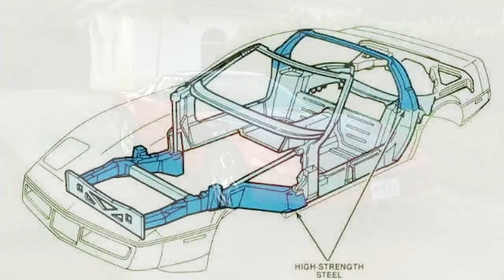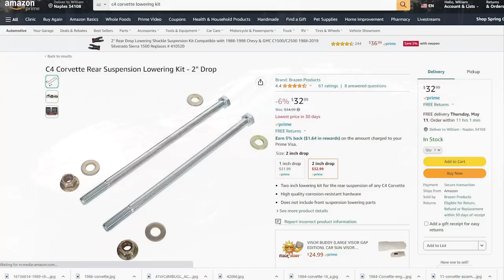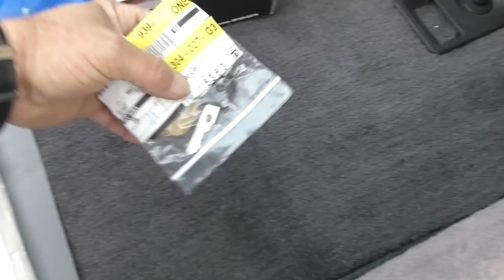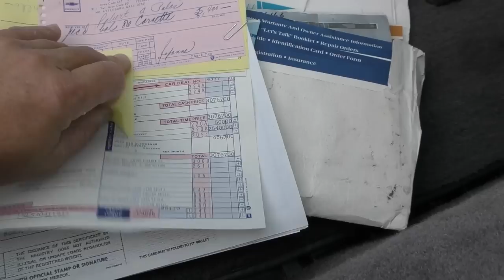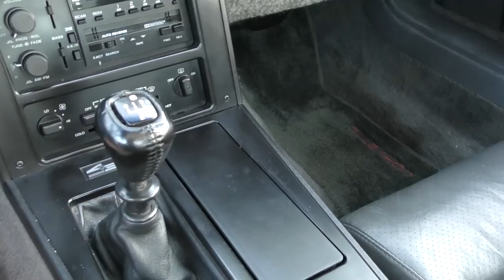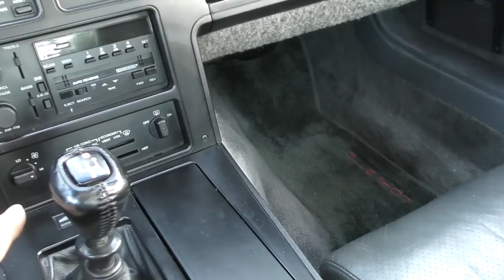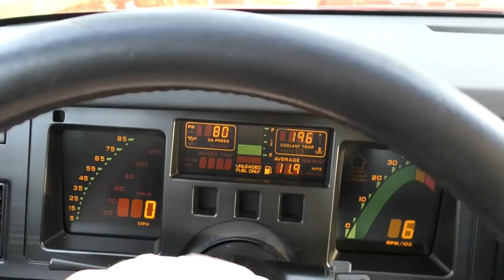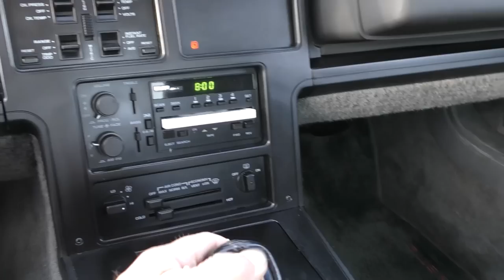This 1986 Corvette with TPI and the 4+3 Manual is the Reason I Love Early C4 Corvettes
I love the early C4 Corvettes, and yes, I do know they got better as time went on. But the first few years impacted my youthful love for cars, and when the new Corvette came out in 1984, it was like a spaceship compared to the car it replaced.  In particular, the way-over-the-top LCD display was like a glimpse into the future, and the lines and look of the car seemed way ahead if its time.  In short, I just love these things.